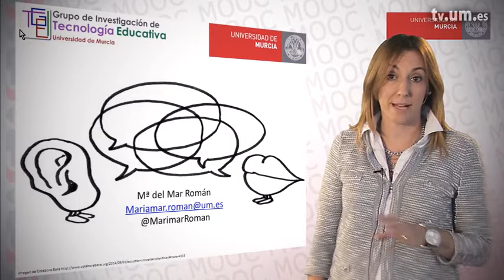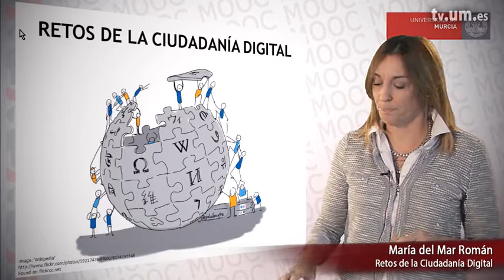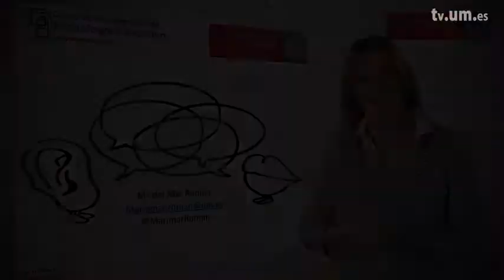Retos de la ciudadanía digital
Educación en un mundo conectado (MOOC)

Serie: Autorregulación del aprendizaje

Propietarios: UMtv (Universidad de Murcia)
Publicadores: Maria Paz Prendes Espinosa

Clasificación:
CanalUM -&gt; Canales de Docencia -&gt; Canal UmuMooc
CanalUM -&gt; Canales de Docencia -&gt; Canal Educación
CanalUM -&gt; Canales de Docencia
CanalUM -&gt; Canales Universitarios -&gt; Canal Servicios -&gt; Unidad de Innovación
UNESCO -&gt; Pedagogía